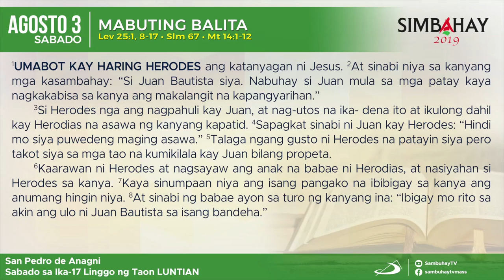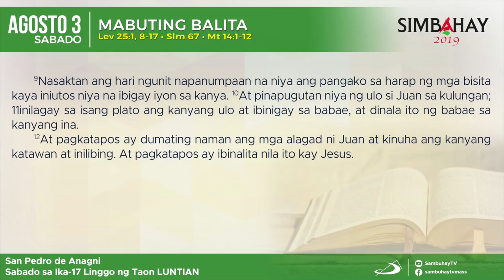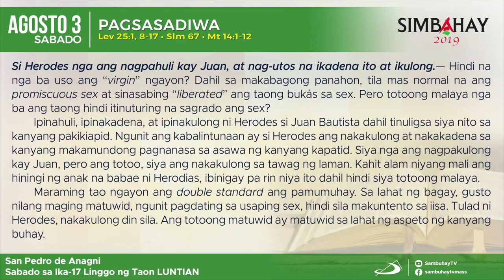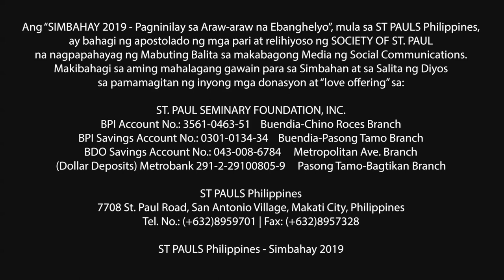Simbahay I Sabado ng Ika-17 Linggo sa Karaniwang Panahon I Agosto 3, 2019